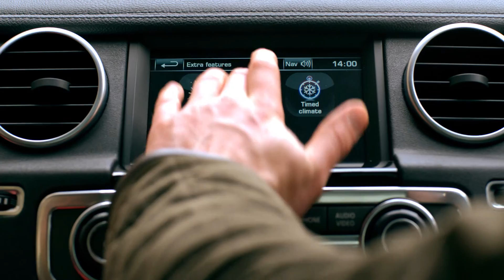Land Rover: The Journey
The Journey is a film we produced for Land Rover when they sent us a Discovery for a week to see what we could do.